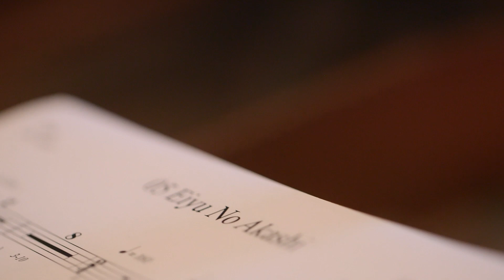『モンスターハンター：ワールド』追加メイキング映像：「サウンド」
「今の最新技術を使ってもう一度 モンスターハンター を構築する」というテーマに込められた思いとは…。

■価格：通常版(パッケージ版)：8,980円＋税 / 通常版(ダウンロード版)：8,315円+税
　　　　デジタルデラックス：9,241円＋税
■対応ハード：PS4
■ジャンル：ハンティングアクション
■プレイ人数：1人（オンライン:1～4人）
■CERO：C（15才以上対象）